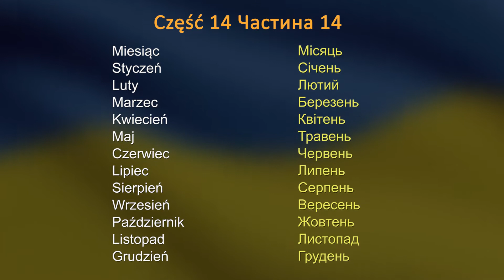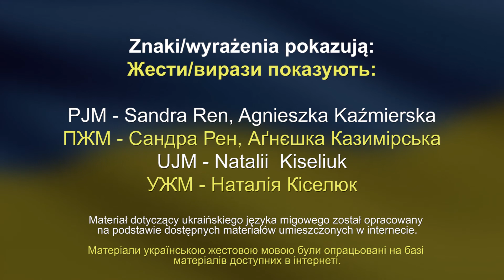Rozmówki - Słowniczek POLSKO (PL - PJM) - UKRAIŃSKI (UA - UJM) - CZĘŚĆ 14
Niniejszy film jest własnością Towarzystwa Tłumaczy i Wykładowców Języka Migowego „GEST” oraz Platformę edukacyjnej MIGAJ.EU.

Wszelkie prawa zastrzeżone. Nieautoryzowane rozpowszechnianie całości lub fragmentu niniejszego filmu w jakiejkolwiek postaci jest zabronione. Kopiowanie filmu na nośniku filmowym, magnetycznym lub innym powoduje naruszenie praw autorskich. Niniejszy film nie może być pobierany, reprodukowany, przechowywana jako źródło danych i przekazywany w jakiejkolwiek formie zapisu bez pisemnej zgody posiadacza praw do niego. Ustawa z dnia 4 lutego 1994 r. o prawie autorskim i prawach pokrewnych (Dz.U. Nr 24/1994, poz. 83).